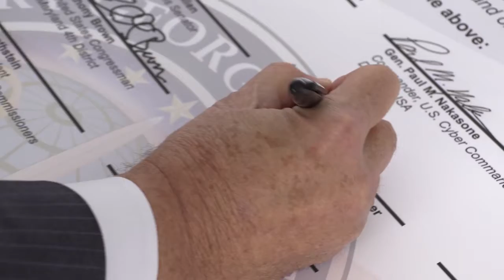Meade Week Year-in-Review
On this edition, our annual Year-in-Review.  Take a look back at some of the top stories of  2019 we covered on Meade Week!